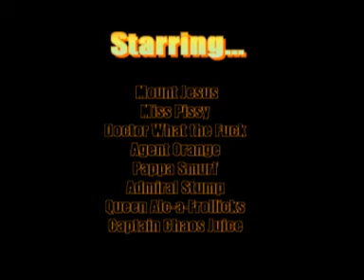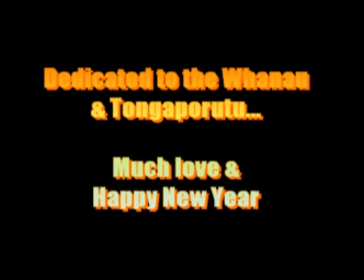What would Jesus do? (xmas special)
Weedman Productions presents...
What would Jesus do? In the xmas special episode entitled 'Holidays with Whanau', Jesus shares with us some of his feelings about his birthday and the festive celebrations associated with it. Features music by The Twitch and special guest appearances by some of Jesus closest family members. This one take wonder is fun for all the family.